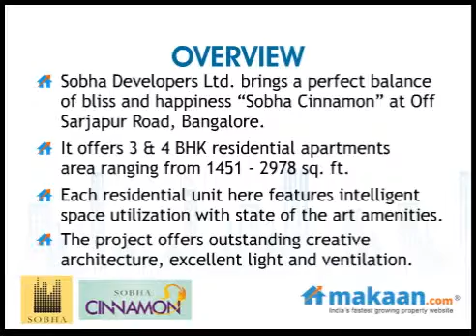Cinnamon by Sobha Developers in Off Sarjapur Road, Bangalore, Residential Apartments: Makaan.com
- Makaan.com -- India's fastest growing property website. Take a virtual tour of Sobha Cinnamon by Sobha Developers in Off Sarjapur Road, Bangalore. 3 & 4 BHK Residential Apartments at Off Sarjapur Road, Bangalore. Get best deals for Sobha Cinnamon in Off Sarjapur Road, Bangalore.